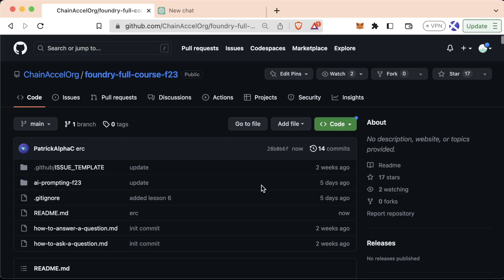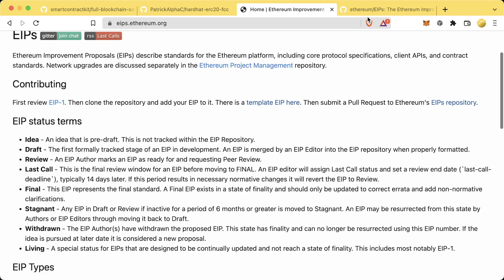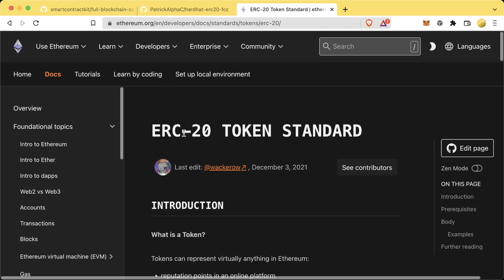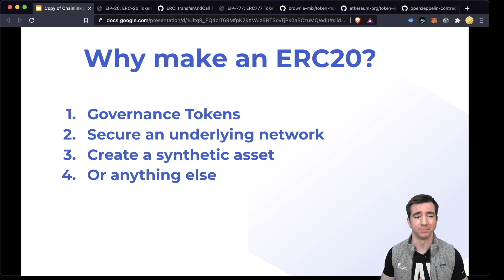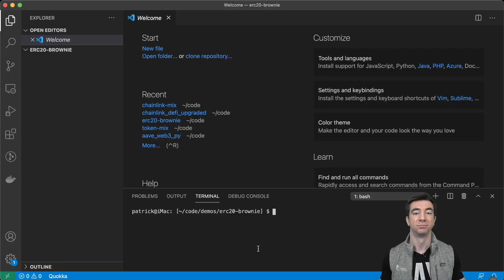Lesson 10 Part 1 | ERC20s - Solidity & Foundry Full Course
This course will give you a full introduction into all of the core concepts related to blockchain, smart contracts, Solidity, ERC20s, full-stack Web3 dapps, decentralized finance (DeFi), Chainlink, Ethereum, upgradable smart contracts, DAOs, aave, IPFS, and more. Follow along with the videos and you'll be a blockchain wizard in no time!

⛨ Book a smart contract audit here!

Follow: @PatrickAlphaC